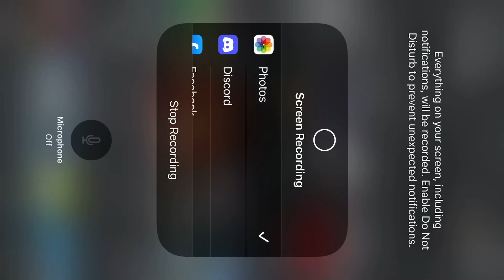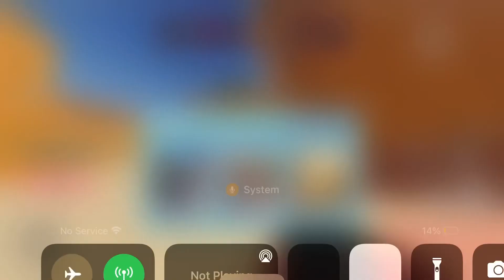AG Playing Arsenal! (After one month!)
Sorry I haven't been uploading I've been really busy!